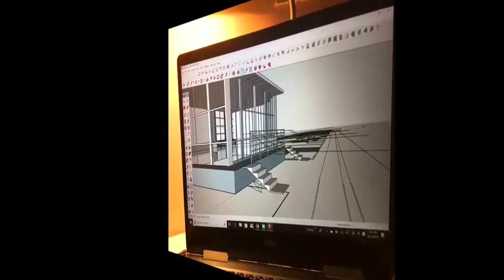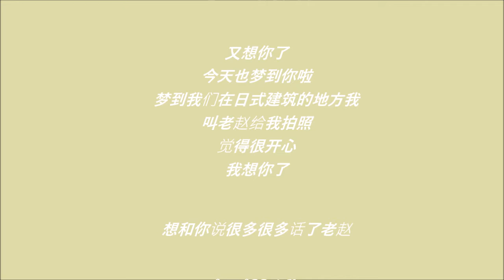VLOG 8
FL USA

今晚晚上自己在空旷的PLAZA拍的照片都很喜欢
虽然很糊（所以老赵觉得我能投资相机了嘛哈哈)
老赵今天起床觉得怎么样呢
气色还好嘛
要好好养着哦~
快快好起来~
紧紧抱住~
想和你说说话了呀